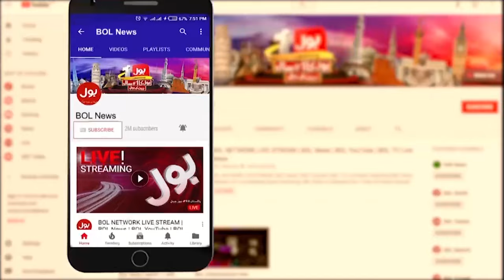Pakistan Youth Active In Election | Nawaz Sharif Big Claim | Hammad Rohila Analysis | Breaking News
Pakistan Youth Active In Election 2024 | PMLN Big Claim | Hammad Rohila Analysis | Breaking News